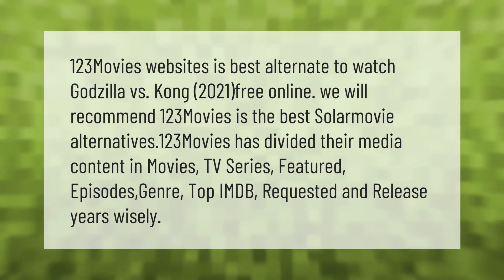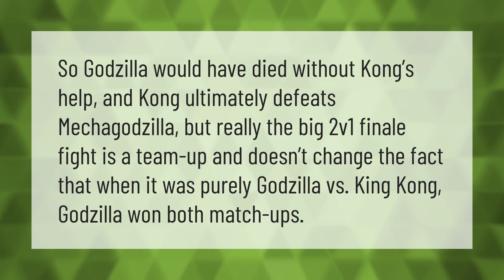Where can I watch Godzilla vs Kong for free?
00:00 - Where can I watch Godzilla vs Kong for free?
00:46 - Who wins in the new Godzilla vs Kong?

Laura S. Harris (2021, April 19.) Where can I watch Godzilla vs Kong for free?
    AskAbout.video/articles/Where-can-I-watch-Godzilla-vs-Kong-for-free-237581